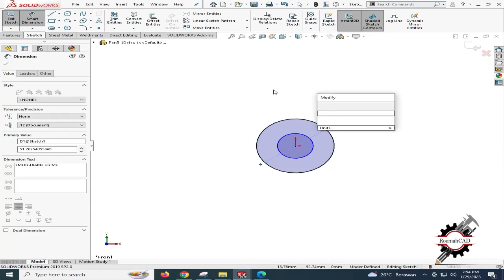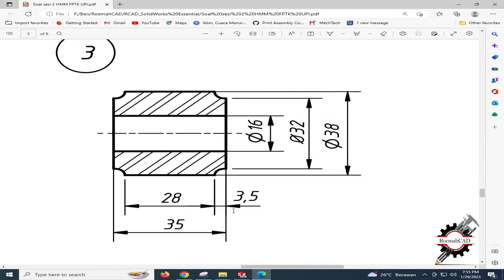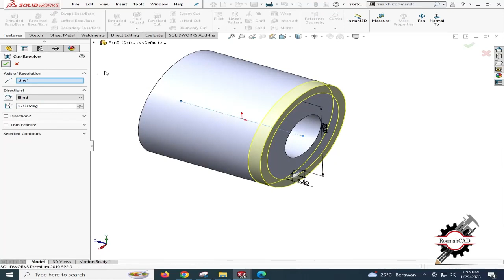Roller - Governor Arm Assy